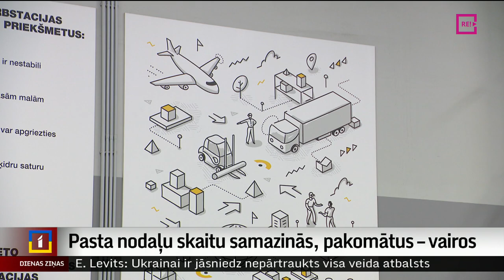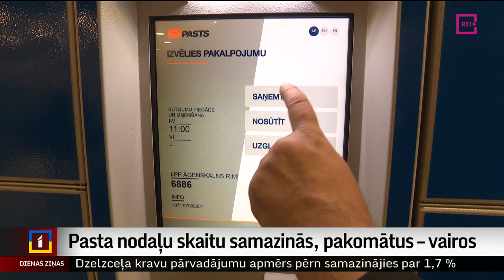Pasta nodaļu skaitu samazinās, pakomātus – vairos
Šomēnes darbu sākusi Valsts akciju sabiedrības “Latvijas pasts” jaunā valde, bet izaicinājumi uzņēmumam paliek līdzšinējie – kā pielāgoties un   attīstīties strauji mainīgajos brīvā tirgus un konkurences apstākļos, kad tradicionālo vēstuļu un drukātās preses apjomi samazinās, bet paciņu sūtījumi – pieaug. Līdz ar iedzīvotāju paradumiem jāmainās arī pastam, tādēļ gaidāms, ka  tradicionālo pasta nodaļu skaits samazināsies. Turpina kolēģis Ģirts Zvirbulis.